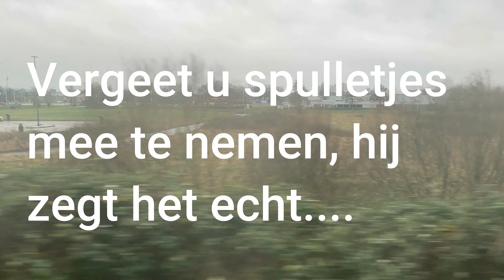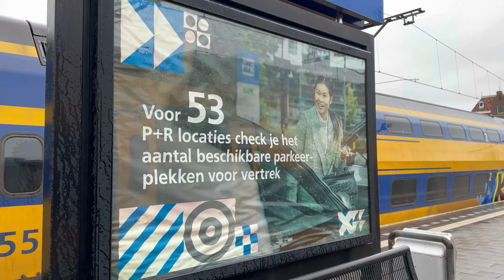Zandvoort Den Helder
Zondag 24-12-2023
Leuk dat jullie allemaal weer kijken ! De reis ging eerst
naar Zandvoort, toen naar Enkhuizen en tot slot
naar DenHelder via de Heerhugowaard. Rondje trein
vanwege het weer wat niet zo denderend was...